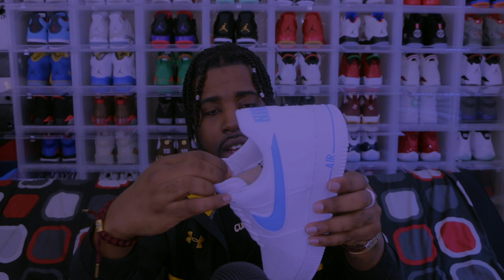[ASMR] New Sneaker Pickups PT.13 | Adding To Collection | Shoe Tapping & Scratching